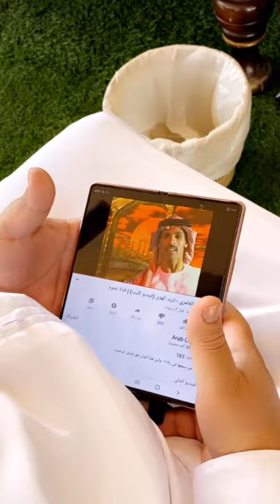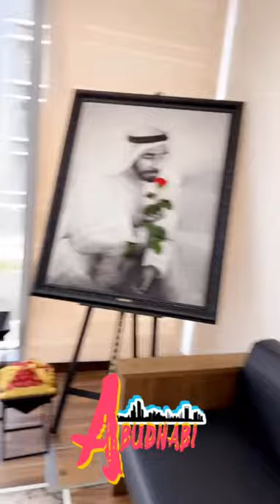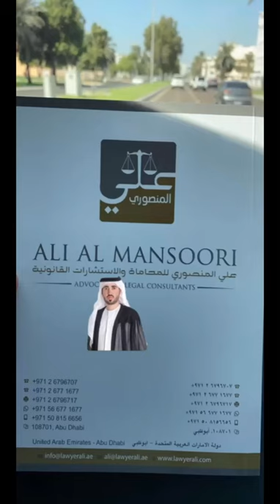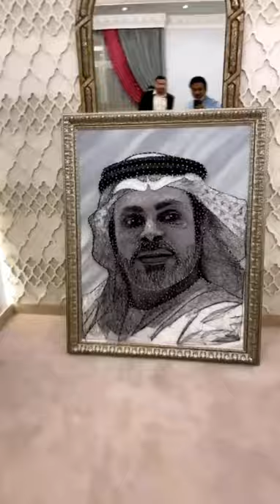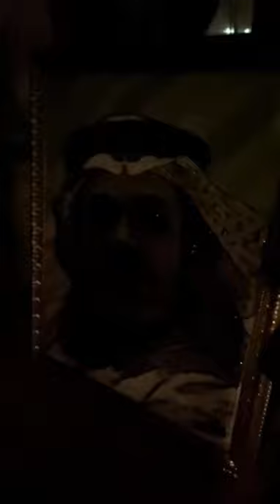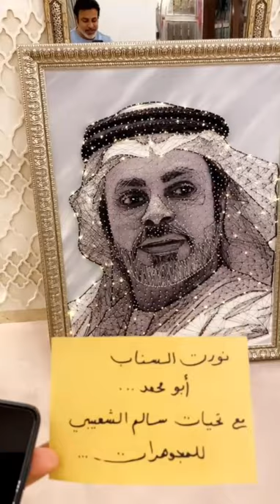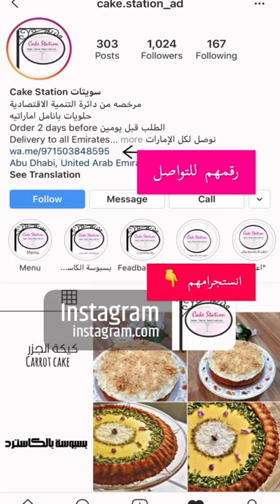خالد_الخالدي.يوميات.توعية الدكتورة مريم مطر في اكتوبرالوردي .لقاء مع المحامي علي المنصوري25/10/2020